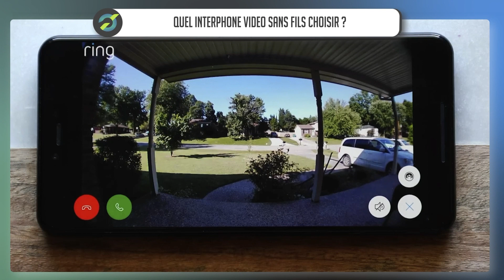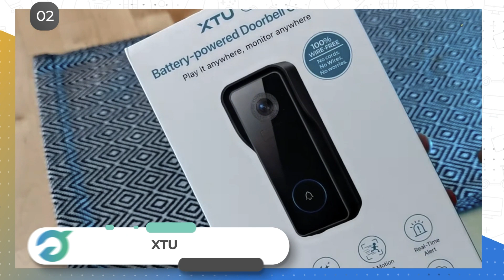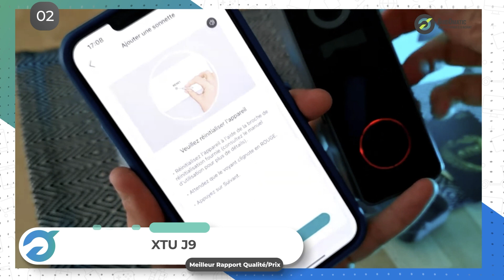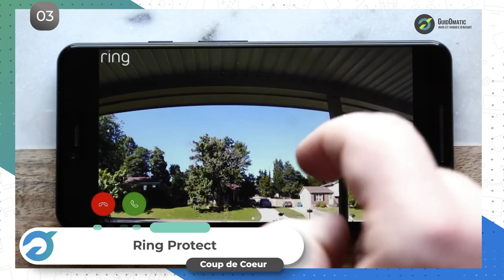✨INTERPHONE VIDEO SANS FILS [TOP 3] 2024 - Comparatif & Guide d'achat! (NOUVEAUTÉS)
Plus d'informations sur notre Top 3 :
⭐Interphone Eufy Security 2k
👑Interphone XTU J9
💘Interphone Ring Protect

💭Si vous êtes à la recherche du meilleur produit sur le marché , alors vous êtes sur la bonne vidéo ! Voici le comparatif dont vous aurez besoin pour vous aider à faire le meilleur achat !

👉 Sommaire de la vidéo :
00:00 Présentation des meilleurs modèles
00:30 Le haut de gamme de la liste ( Interphone Eufy Security 2k )
01:52 Notre avis sur le meilleur rapport qualité/Prix ( Interphone XTU J9 )
03:17 Le coup de cœur de la liste : test et conseils ( Interphone Ring Protect )

(NOUVEAUTÉS)
A très vite !